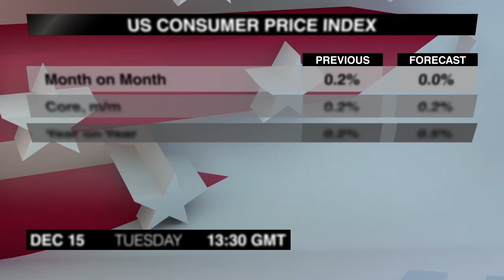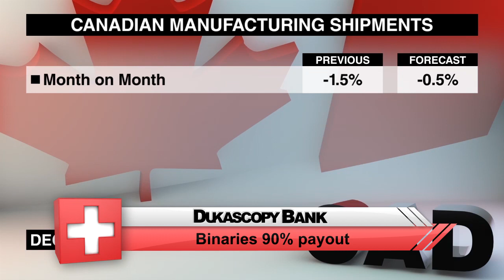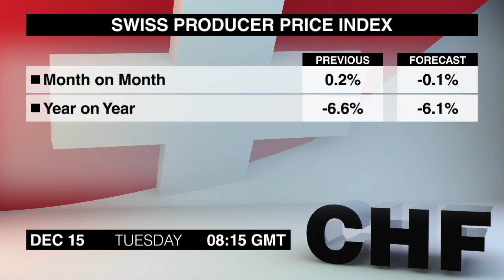Calendrier Economique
Mardi va apporter les dernières publications importantes avant la réunion de la Fed en décembre. Donc, jetons-y un coup d'oeil avec le Calendrier Economique.